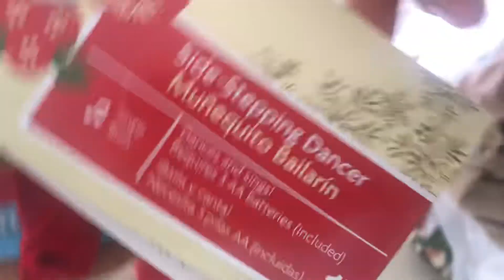Gemmy Side Steppers - Saxophone Reindeer (2012 model)